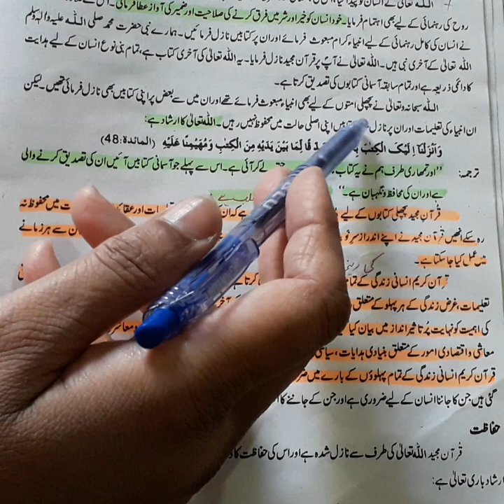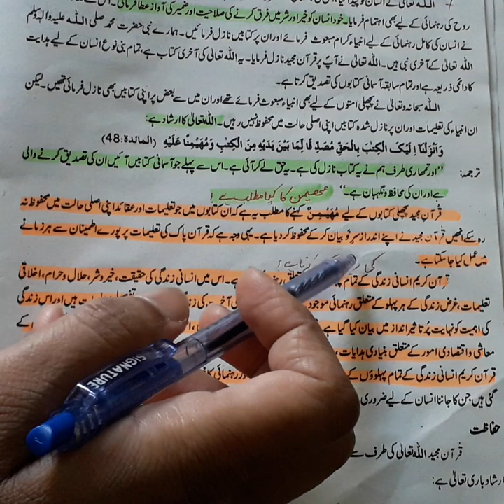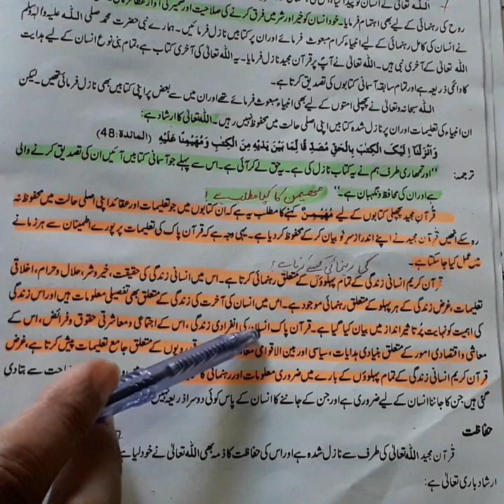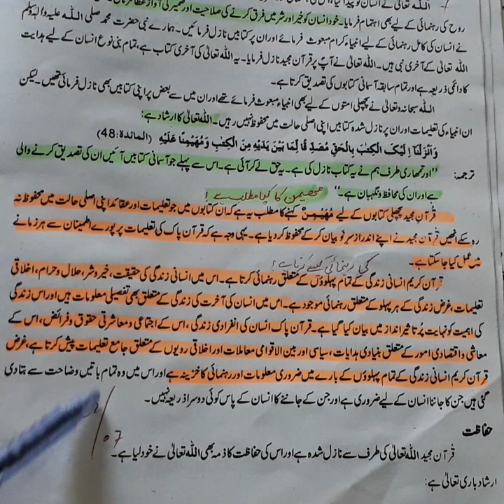Class 9. Islamiyat. Lecture # 12